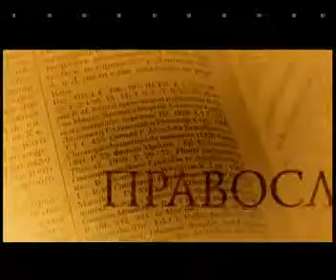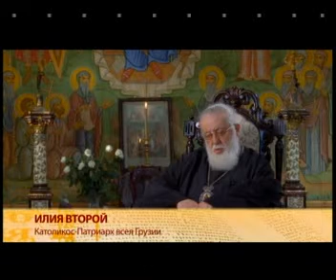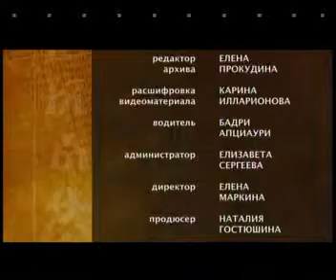5 января 2013 г. -- «Патриарх Илия II»